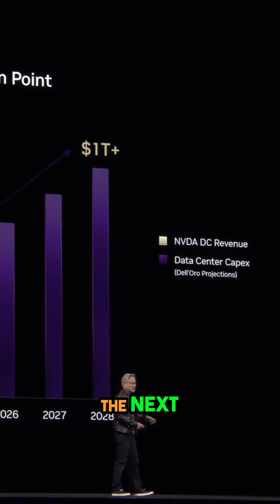AI's Explosive Growth: Why Wait Times Are Rising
AI is reaching a pivotal moment, showcasing smarter reasoning and increased usage. Our analysis explores the rapid expansion of AI infrastructure and how it shapes the future of data centers through 2030, reflecting a significant rise in global computational capacity.